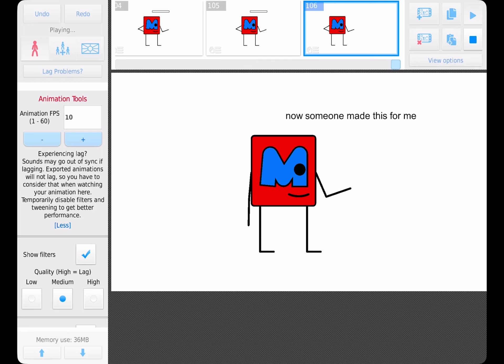now I got my original oc made